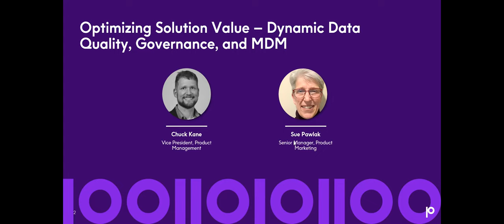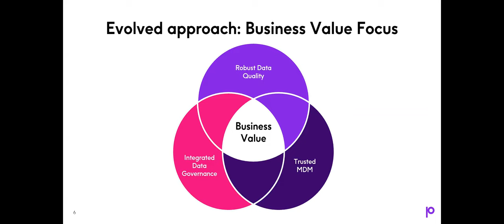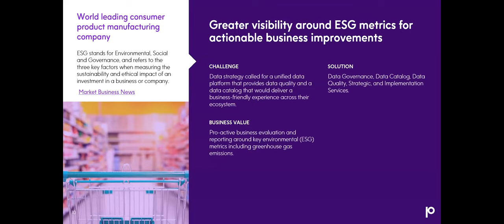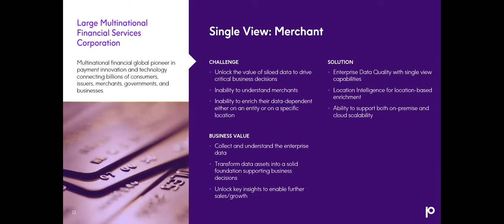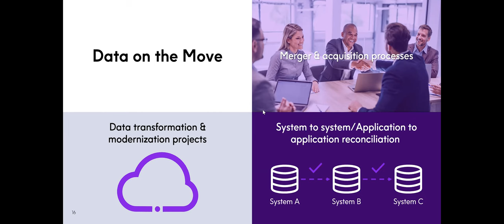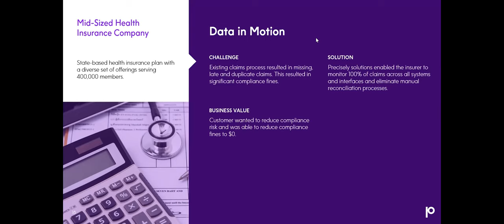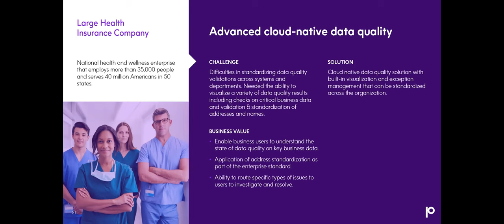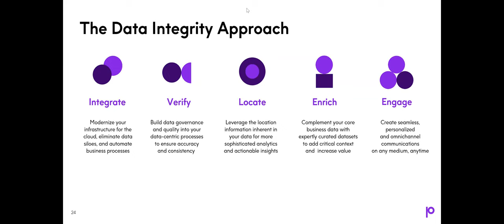Optimizing Solution Value Dynamic Data Quality, Governance, and MDM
Data quality used to be a one-dimensional term: Is your data right? As the data landscape has become more complex and sophisticated, data quality has evolved to require a more holistic approach to encompass much more to ensure trust in data. Integrated data quality, governance, and multi-domain data management provides a more robust single view that data-driven companies require to have more complete confidence in critical business decisions.

Join Chuck Kane, VP of Product Management, Precisely, as he shares use case trends that illustrate how innovation in data management continues to evolve. Topics that you will hear addressed:

- Evolving Data Monetization: improve your bottom line with the ability to confidently leverage data as an asset
- Evolving to a Single View of Data: break down silos, and gain a powerful, comprehensive single view of your organization’s data
- Evolving Data on the Move: ensure consistent levels of data quality by monitoring data as it moves throughout the business
- Evolving Operational Value: enrich, fix, and validate data to open the door to new possibilities